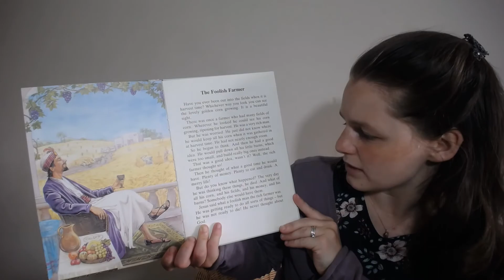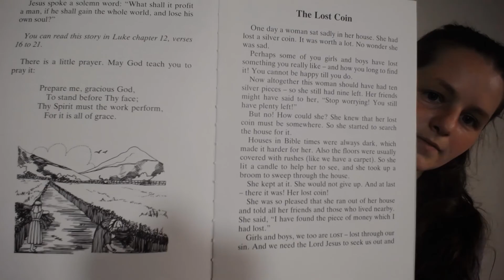Children's Story: The Foolish Farmer